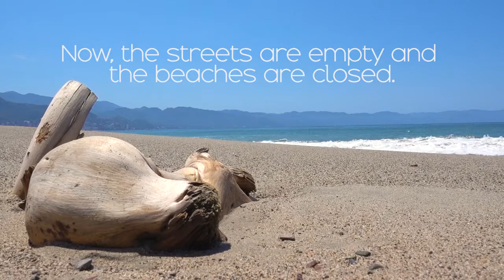Puerto Vallarta, Mexico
On behalf of the Comfort Tour Channel, many greetings and congratulations. Everyone loves to travel. That’s why People go out for travel when they get a chance. Sometimes in their own country or in another country. If this trip is not easy and comfortable then travel is not fun. A comfortable trip can be arranged with the right direction .This is a video about traveling to Mexico. With this video, travelers can easily reach their destination. Which will increase their interest in travel.
4k videowalks
Amazing Road Trip through Yucatan
Amazing Road Trip through Yucatan mexico
Beautiful Mexicans
Beautiful Mexico
Best city in mexico
Best Travel Video
Central Mexico
Gopro Mexico
Life in mexico
Live in mexico
Mexico 2021
Mexico 4k
Mexico city
Mexico city tour
Mexico city video walk 4k
Mexico places
Mexico streets
Mexico tourism
Mexico travel
Mexico travel 2021
Mexico travel vlog
Mexico vlog
Mexico vlog 2021
Oaxaca city
Oaxaca city mexico
Oaxaca vlog
Retire mexico
Road trip mexico
Tour mexico
Tourismo mexico
Travel mexico
Traveling in mexico
Video walking mexico
Walk Mexico
walking in mexico
walking mexico city